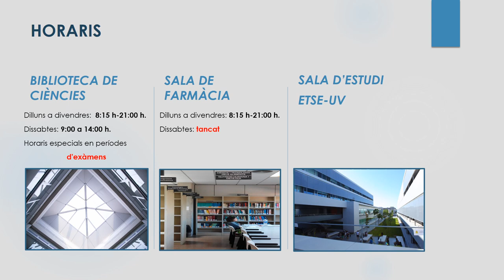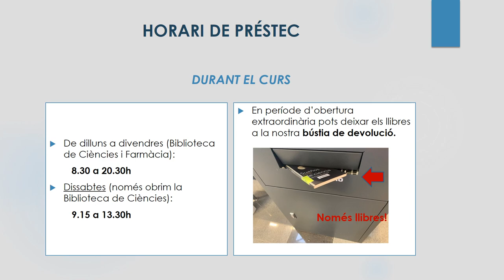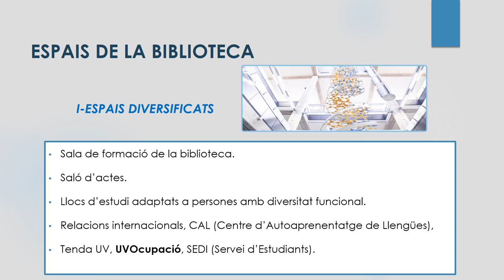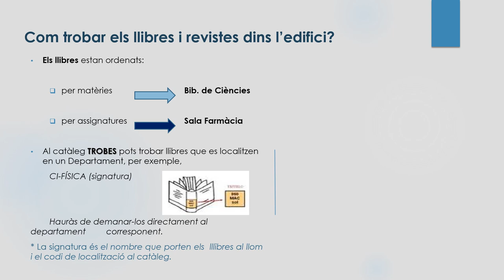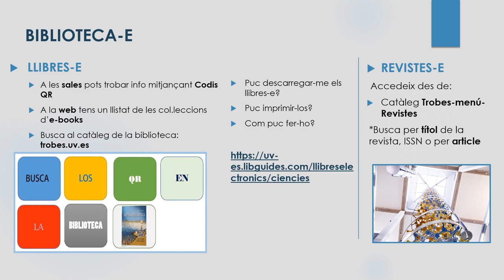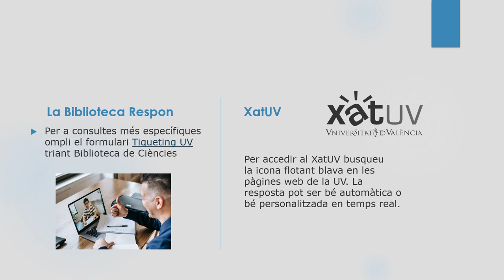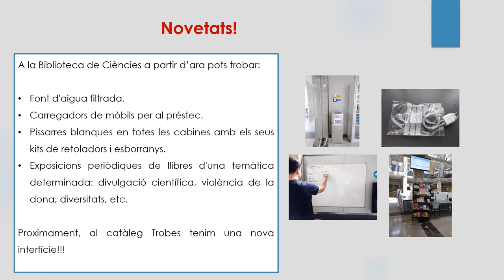Benvinguda 2023-24. Biblioteca de Ciències "Eduard Boscà"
Presentación de los servicios, recursos y utilidades de la Biblioteca de Ciències "Eduard Boscà"